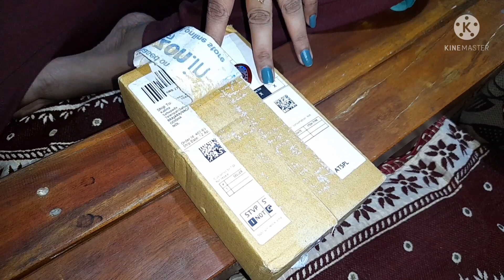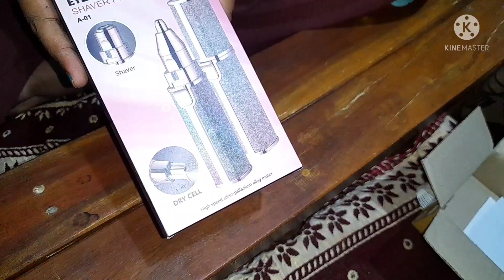ଟୋଲ୍ ଭଜା Kenta ମଜା | Product Review | Face Hair Remover Use | Tola ଭଜା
@Kabita Mishra

tola bhaja,top bhaja, product review in sambalpuri , sambalpuri Vlog kabita Mishra , daily sambalpuri Vlog ,1st vlog,tol tawa bhaja,bhaja,tol,mahul ful,mahua flower , western Odisha recipe , western Odisha Vlog , traditional recipe,sambalpuri,face hair remover review ,face trimmer, eyebrows trimmer ,women skin care products